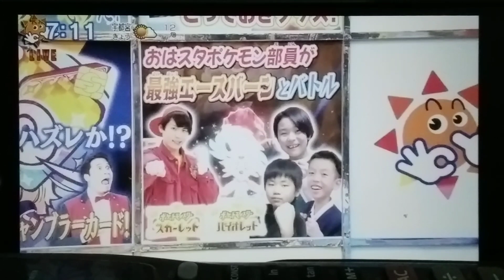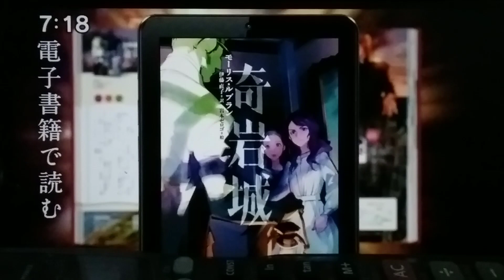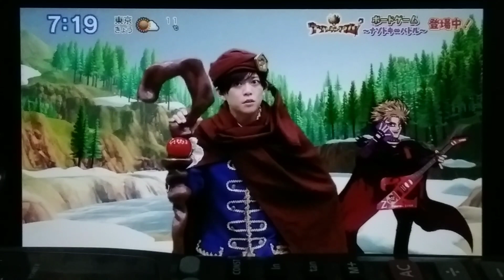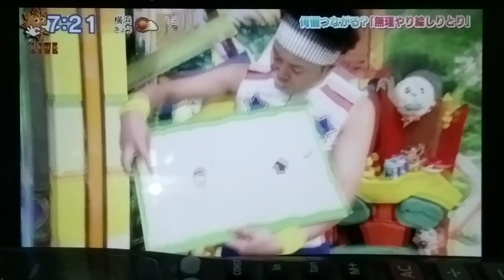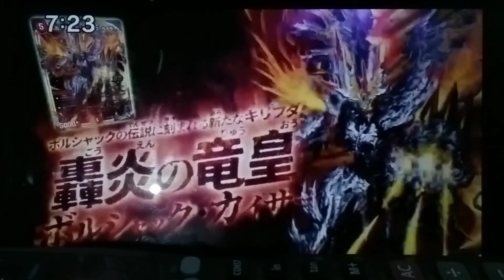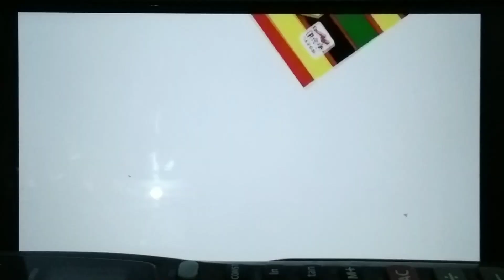Oha Suta World Friday 2023 01 20